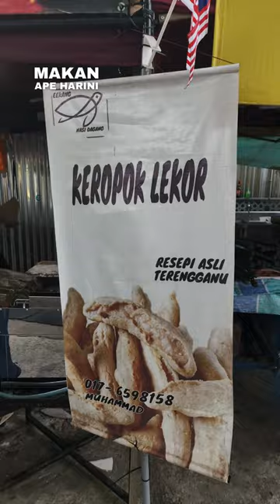Delicious Breakfast in Kuala Lumpur - Eekang Nasi Dagang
Eekang Nasi Dagang
Jalan Setia Bakti, Bukit Damansara, 50490 Kuala Lumpur.

Nasi dagang (Jawi: ناسي داڬڠ‎, lit. 'trader's rice') is a Malaysian dish consisting of rice steamed in coconut milk, fish curry and extra ingredients such as pickled cucumber and carrots.

It is a breakfast food in the states on the East Coast of Peninsular Malaysia (Terengganu, Kelantan, parts of Pahang and eastern Johor), southern Thai Malay provinces of Pattani, Yala and Narathiwat and across the Indonesian border in Natuna[3][4] and Anambas, Riau Islands.
(Source: Wikipedia)